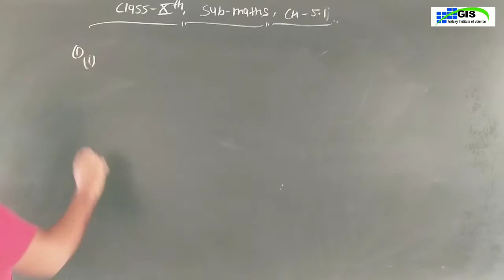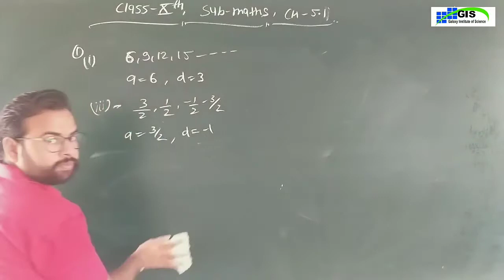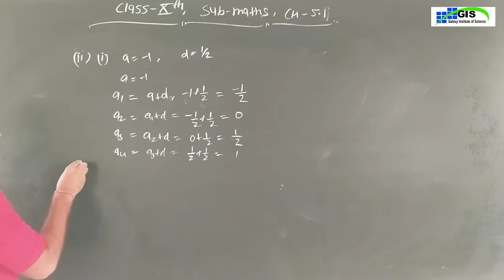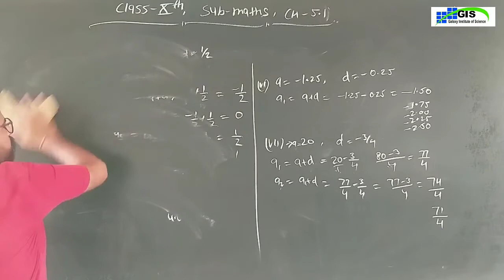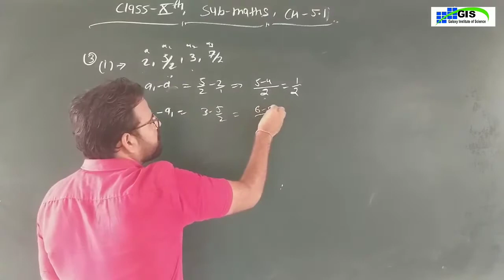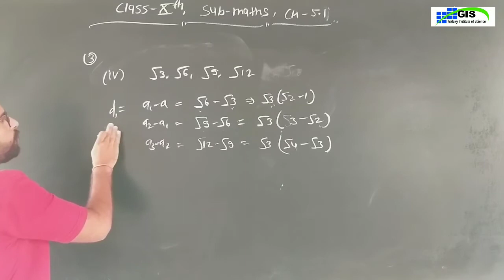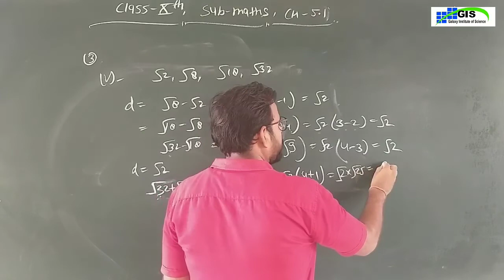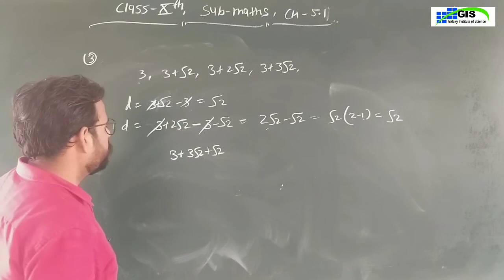10th Maths Chapter-5.1 | Arithmetic Progression | Part-2 ENGLISH MEDIUM | RBSE NCERT GIS KATHUMAR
10th Maths Chapter-5.1 | Arithmetic Progression | Part-2 ENGLISH MEDIUM | RBSE NCERT GIS KATHUMAR